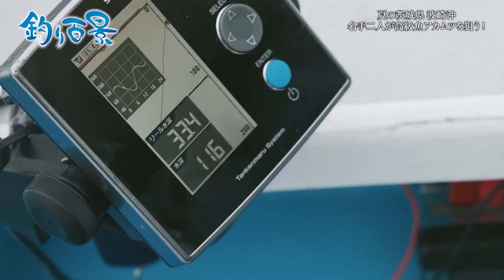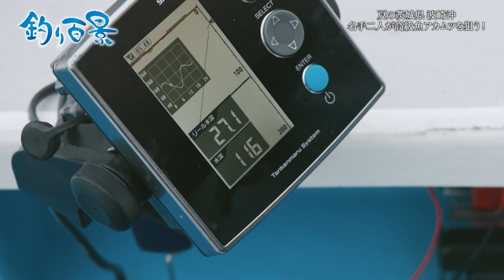【釣り百景】#447 夏の茨城県 波崎沖名手二人が高級魚アカムツを狙う！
(2022/08/04 放送)
高級料亭などでも「超」が付く高級魚として知られるアカムツ 別名ノドグロ。その希少価値に「海のルビー」「赤いダイヤ」 とも呼ばれ、多くの釣り人を魅了する魚。 茨城県の最南端・波崎沖は夏から秋にかけてがアカムツ釣りのハイシーズン。今回この釣りに挑むのは船釣りに幅広く精通する名手、鈴木新太郎さん・松本圭一さんのお二人。寒猫根（カンネコネ）と呼ばれる水深120mラインの沖で、数を釣る極意を余すことなく伝授！ さらに、釣り上げたアカムツの調理方法や絶品料理もご紹介。

[オモリ] 120号
[道糸] タナトル 44号
[幹糸] フロロ 6号
[ハリス] フロロ 4号
[ハリ] ホタ針 16号

[オモリ] 120号
[道糸] タナトル 83号
[幹糸] フロロ 8号
[ハリス] フロロ 5号
[ハリ] ムツ 18号

[インナーウェア] サンプロテクション インナー シャツ IN-006V
[インナータイツ] サンプロテクション インナー タイツ IN-007V
[シューズ] EVAIR マリンフィッシングシューズ FS-091I
[ライフジャケット] ラフトエアジャケット （膨脹式救命具） VF-051K

[シューズ] ショートデッキブーツ ネイビーホワイト FB-065R